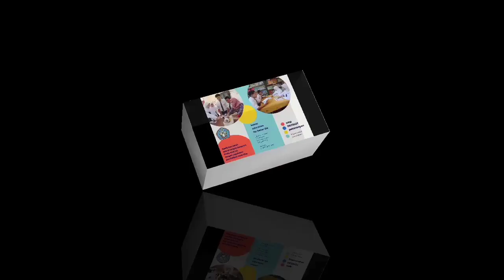Bermain Santai bersama bang bovir, I play casually with mr bovir.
Assalamualaikum Warohmatullahi Wabarokatuh, Welcome to back my channel, untuk kesempatan kali ini aku membuat konten tentang game namun di dalam video ini banyak kejutan seperti apa kejutannya, silahkan saksikan kejutan kejutannya sendiri di dalam video nya semoga terhibur, dan jangan lupa untuk subcribe, like and share. Terima kasih
Mari  Berteman dan Bersilaturahmi, Salam Persaudaraan dan Salam Youtuber Indonesia dan seluruh indonesia.